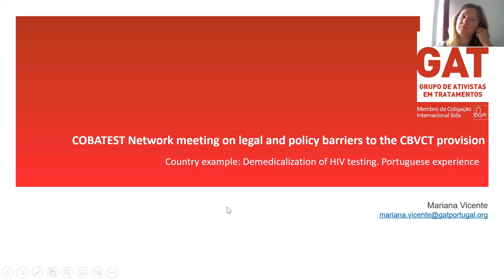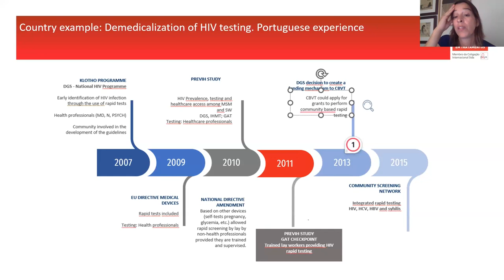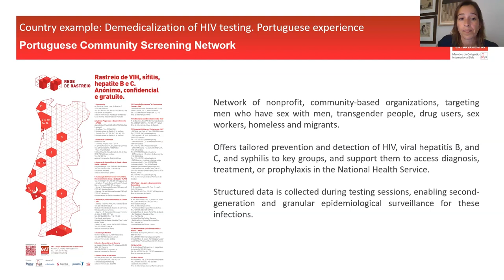Demedicalization of HIV Testing: Portuguese Experience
COBATEST Webinar: Community service provision: policy and legal barriers and good practices